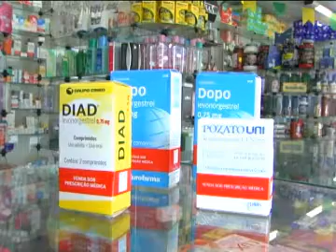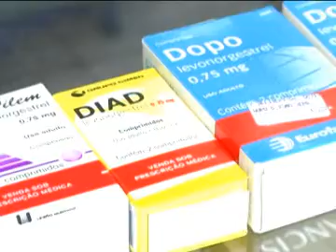04/09/2010 - Pílula do dia seguinte